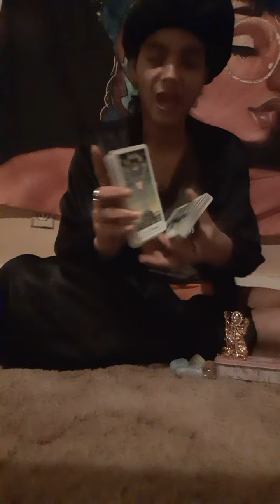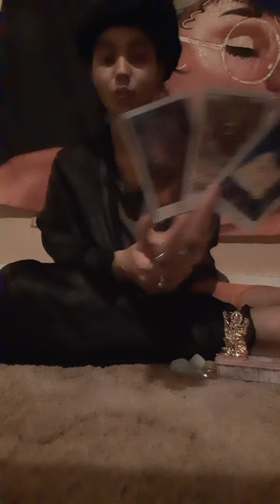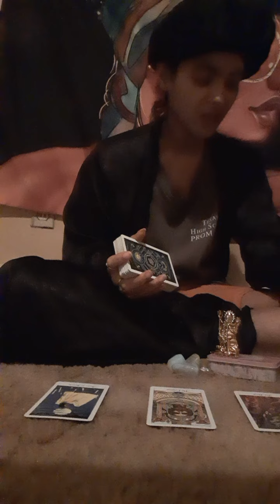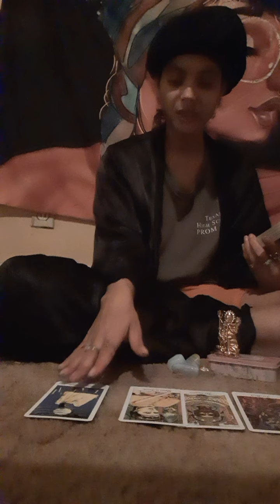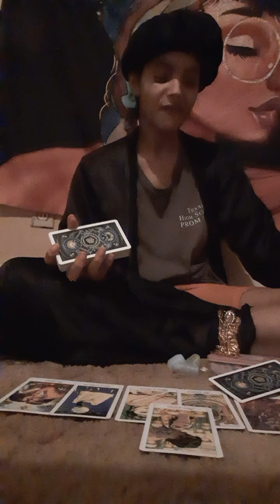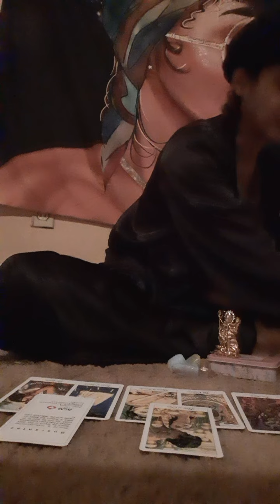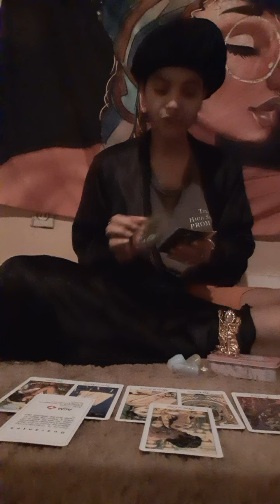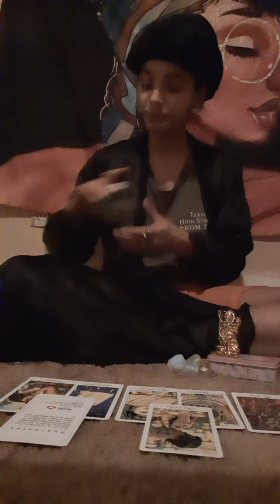'💚TOP3Aries♈🪄WeeklyPredictions- This Couple Is Sick! 🎭☕🇦🇫🇵🇰 May1st-May8th